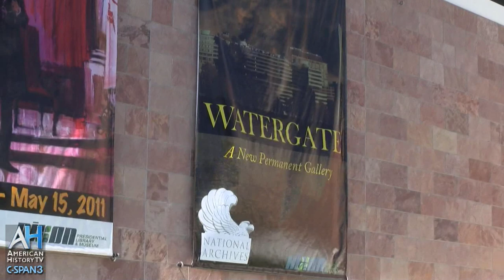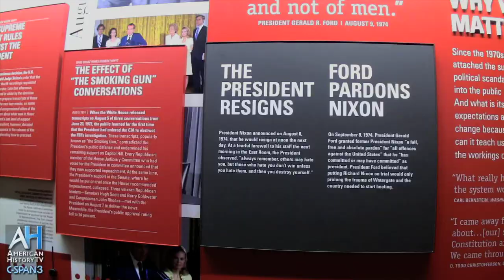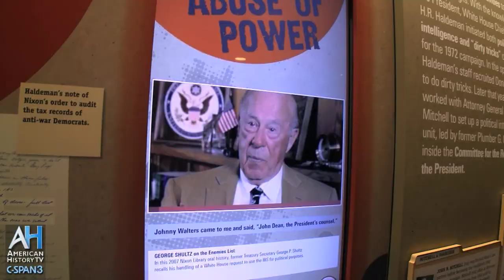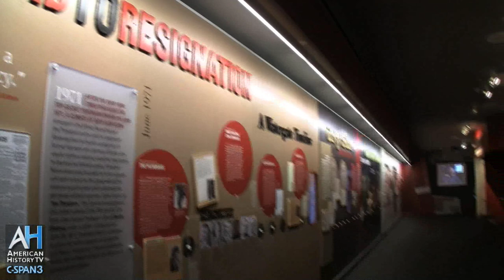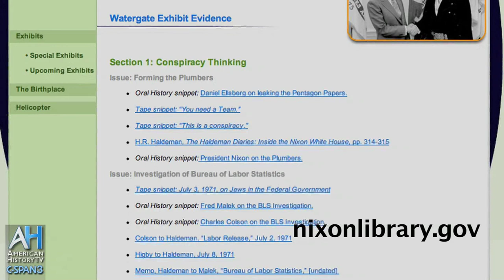American Artifacts Preview: Nixon Library Watergate Exhibit - Tim Naftali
The director of the Nixon Library gave American History TV a tour of the permanent gallery devoted to the "Watergate" scandal. Mr. Naftali explains how events beginning with the leak of the Pentagon Papers led to the resignation of President Nixon on August 9th, 1974.